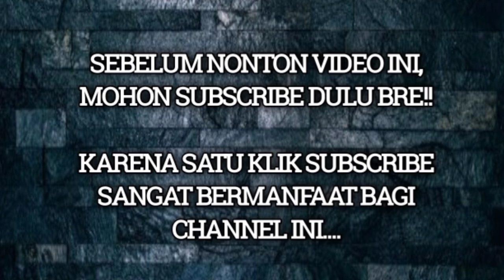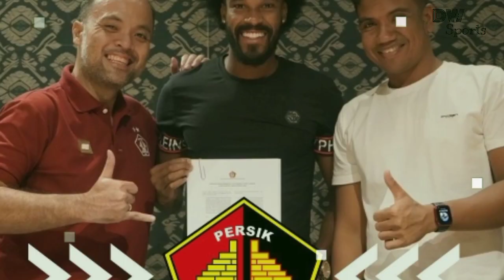KABAR PERSIK : WAJIB TAU!! 🤔 PEMILIK PERSIK KEDIRI!! BRAWIJAYA MASIH TUTUP, PERSIK LATIHAN DILUAR...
Ronaldinho, persik kediri juara troffeo, Stadion Brawijaya diperbaiki, piala presiden 2022, Renovasi stadion Brawijaya, Stadion Wilis Madiun

Pelatih : Javier Roca

Pemain Belakang : Risna Prahalabenta, Dany Saputra, Moch Fisabillah, Arthur Felix Silva, Yusuf Meilana, Samsul Arifin, Agil Munawar, Vava Mario Yagalo, Fandry Imbiri, Jimmy Aronggear, Mohammad Rifaldi.

Pemain Tengah : Krisna Bayu Otto, Arthur Irawan, Ady Eko Jayanto, Faris Aditama, Jordan Zamorano, Fitra Ridwan, Muhammad Taufiq, Bagas Satrio, Arsyad Yusgiantoro, Rahel Radiansyah, Renan Silva, Riyatno Abiyoso, Rohit Chand.

SUMBER : persik official, Radar Kediri, Kumparan.com, Info Sports
Pictures From Instagram : Persik Official, Abdul Hakim Bafagih, Gading Marten, Arthur Irawan, Lestarindo, Stadion Brawijaya